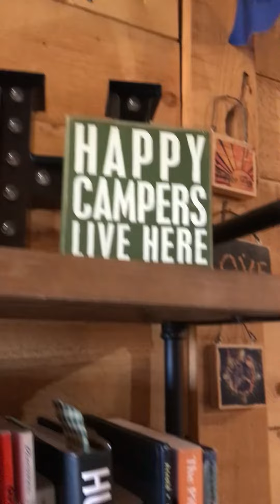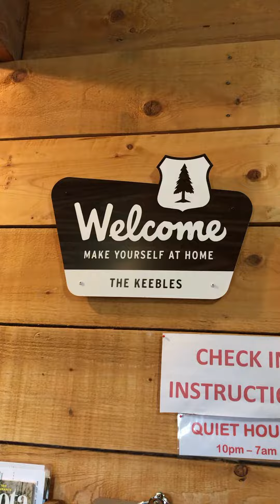Hungry Hippie Hostel, Grand Marais, MN 5/31/22